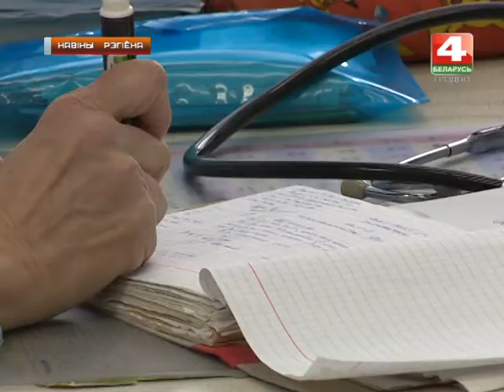Новости Гродно. Сезонные заболевания. 31.01.2018